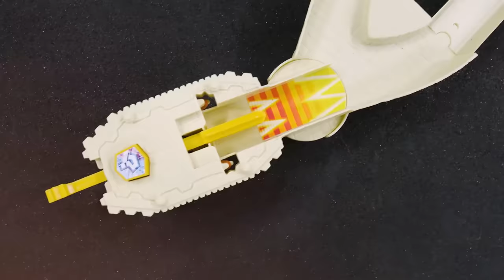It’s-a Me, A MARIO KART HOT WHEELS PARTY!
All of your friends from Mario are here for a Hot Wheels team-up you won’t forget! Watch as Team Mario and Team Yoshi go head to head in a battle that could make Rainbow Road jealous. Will Thwomps thwart their road to victory, or will they be able to outrun the bite of a Piranha Plant? See which team gets a star for emerging victorious!

It’s-a Me, A MARIO KART HOT WHEELS PARTY! | @Hot Wheels